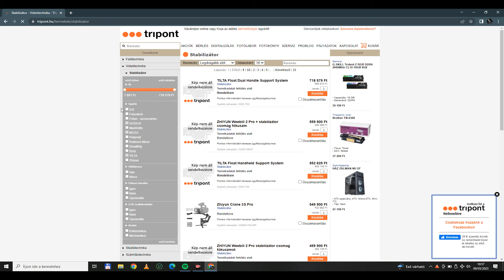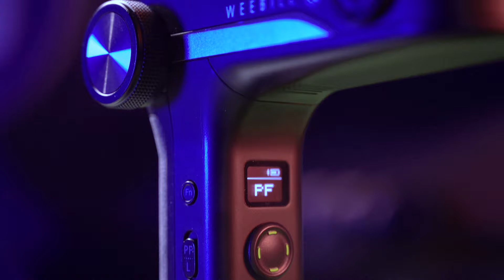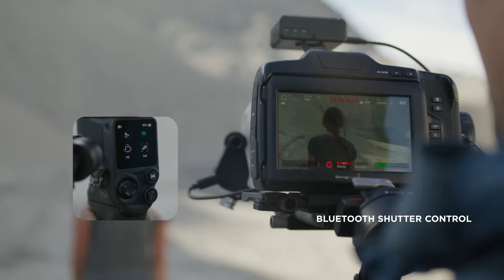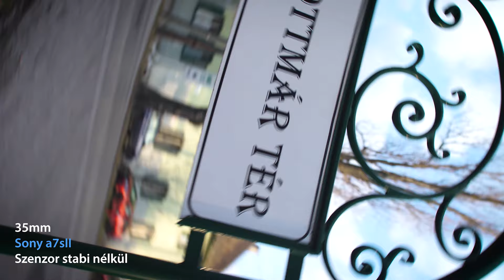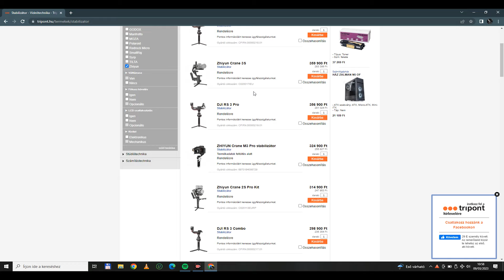A nagy gimbal kérdés | Milyen gimbalt vegyél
Ebben az adásban abban segítek, hogy  milyen gimbalt vegyél magadnak, mert elég telített a piac szerencsére ebben a témakörben is.

Ha pedig megvan a választottad, vagy tanácsadásra lenne szükséged, akkor keresd fel a tripont weboldalát

Az adásokat ezekkel rögzítem:
- Nikon Z6, hozzá Nikkor 24-70 f4 Z bajonettes optika, intertnal rögzítés
- monitornak Blackmagic video assist 4k-t használom
- Yongnuo YN1200 ledpanelek - színezett háttér
- Nanlite Lumipad 25
- LUXCEO 120 és 40cm-es LED cső a studioeszkozok.hu-tól
- Manfrotto Lykos2, 3db-os lámpa szett
- Benro BV6 statív szett

0:00 intro
0:15 bevezető
0:52 budge, vásárlás
1:30 milyen géphez kell
1:54 jövőbeli tervek
2:25 milyen márkát vegyél
2:45 Zhiyun weebill széria
3:42 Zhiyun crane 2, crane 2s
4:33 DJI gimballok
6:22 RS3 széria
8:14 Mit ne
10:15 összesítés
11:10 Miért a DJI
11:44 különböző extrák
13:15 gimbal kisúlyozás